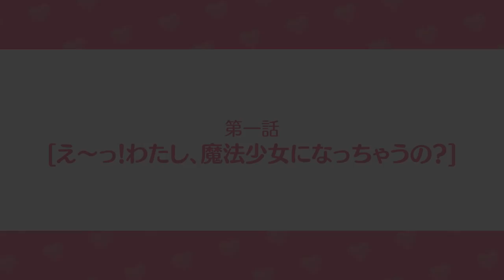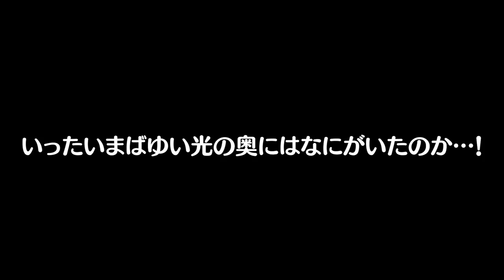G08 【ADV風企画】魔法少女ってなんだっけ？【#01】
これは、いるはーとがVtuberを引退して1年が経ったある日のお話…